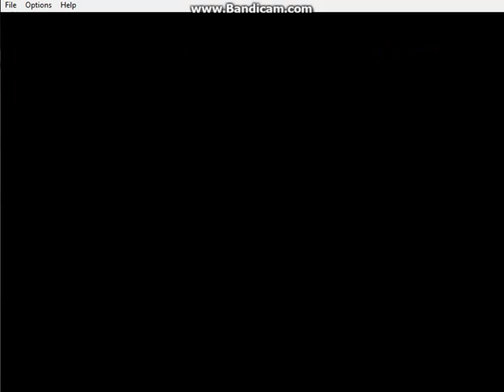Let's play I wanna be the guy part 3 - So much failure!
Seriously guys, from jumping into swords, getting owned by Link, just generally being bad at this and, worst of all, the fact that I called Link, Zelda. I ju- I can't... Do it!
Don't forget to guess how many deaths will come at the end of this... Which may be difficult as we don't know the length of the game.